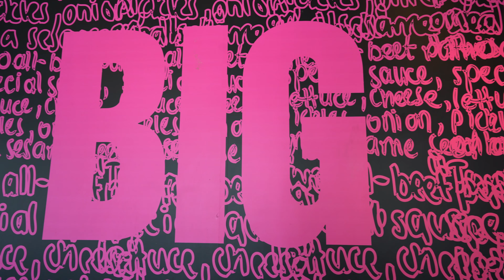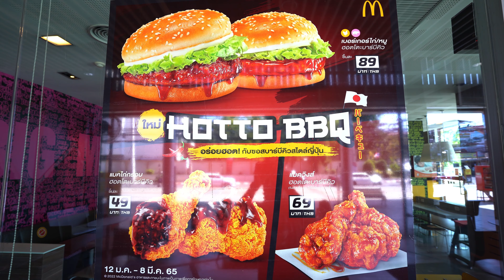Americans React to McDonald's in Thailand 🇹🇭 | THAILAND TRAVEL VLOG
How does McDonald's in Thailand compare to McDonald's in the USA? It was a lot of fun finding out! In this reaction video, we try a bunch of insane Thai McDonald's dishes. and Loved it. What country will we try next? 🍟

We know, we know. Nothing on earth could actually beat Thai food or any of the amazing street food in Chiang Mai, BUT we thought it would be hilarious and interesting to compare McDonald's across the world.

We're Nik and Allie, a U.S. based couple with a love of travel and adventure on a 6-month sabbatical through Europe and Asia.

Our Camera Gear:
ELECTRONICS
Sony A7iii
DJI Mavic Air 2S Fly More
GoPro Hero9
GoPro Floating Handle
GoPro Jaws Attachement
Tamron 17-28mm f2.4 Lens
Sony 18-105mm f4 Crop Lens
Rode VideoMicPro+
Rode VideoMicPro DeadCat
Sony Shotgun Mic
Sandisk solid state drive
PolarPro Variable ND Filter
Drone Case
Joby GorillaPod

Special Edition Vlog #40 on our 6-month sabbatical